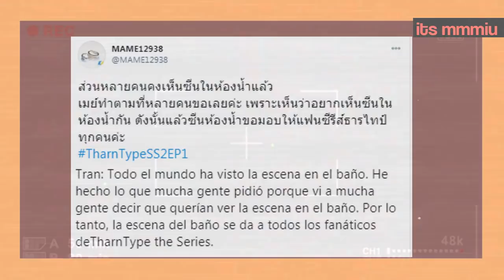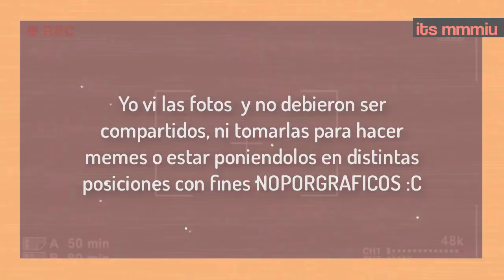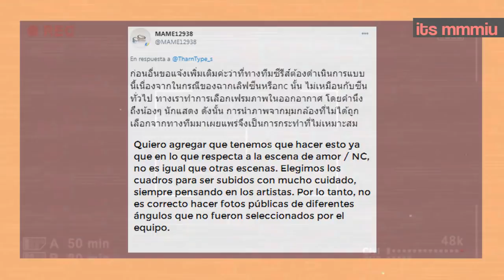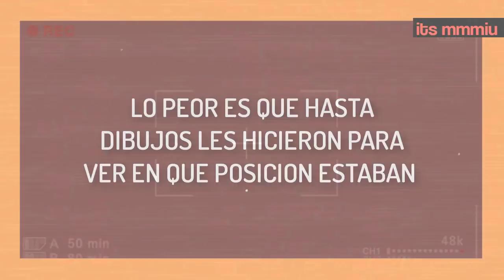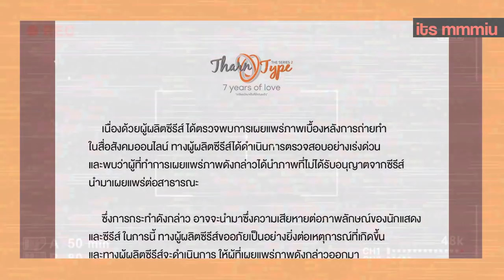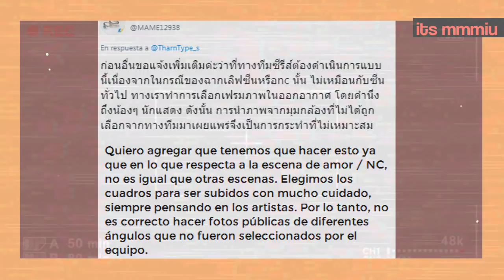ULTIMA HORA! MEWGULF EXPUESTOS POR ESCENA?, LA SERIE TOMARA ACCIONES LEGALES!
Hola krubs y hoy hablaremos de lo que sucedio hoy en la mañana ..quedate y enterate todos los detalles, no olvides suscribirte al canal si no lo has hecho, y dejale manito arriba para que esta gran familia siga creciendo.

Quieres que hable de algo?  Dejalo en los comentarios